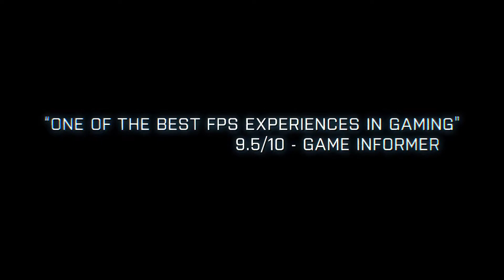Battlefield 3 - Official Gulf of Oman Gameplay Trailer HD 1080p - 360-HQ.COM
In this gameplay trailer from the Gulf of Oman map, you can also get a first glimpse of a classified fourth vehicle bound to strike fear into the very hearts of the enemy. Battlefield 3: Back to Karkand is out December 2011 at no extra charge if you own a copy of the Battlefield 3: Limited Edition, or available the same date at £11.99/1200 Microsoft Points.

EA and DICE are bringing back three popular combat vehicles from Battlefield 2 into the Battlefield 3: Back to Karkand expansion pack: The STOVL fighter jet, desert buggy, and one of the APC's.

Platform(s): Xbox 360, PlayStation 3 and PC
DLC Release: December 2011
Genre: First Person Shooter/Modern
Developer: DICE
Publisher: EA Games